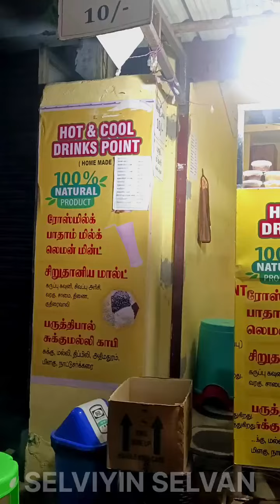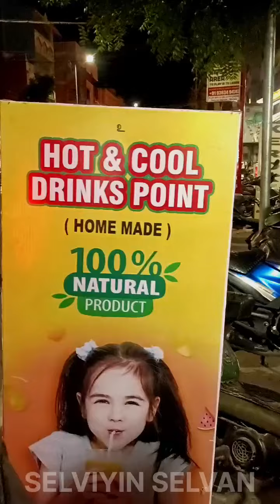Hot & Cool Drink Point